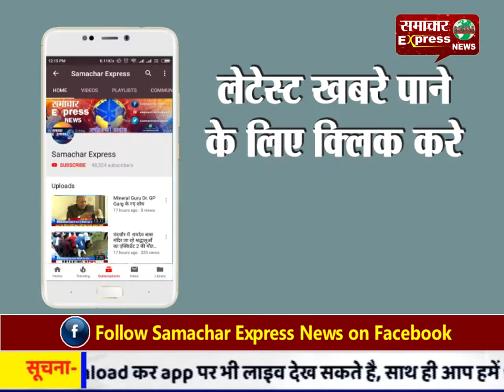इन्द्री हलके से हो कर गुजर रही पश्चिमी यमुना नहर में टपरिया गांव के पास रिसाव गांव में मचा हड़कंप